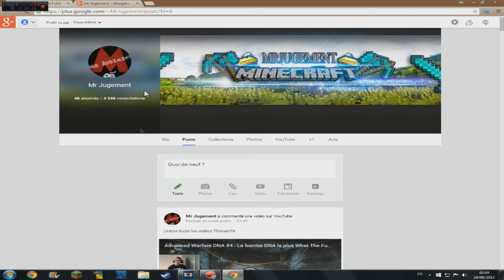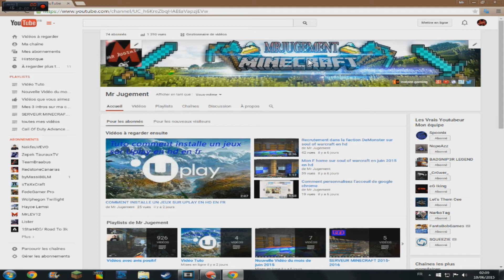REMERCIMENT 70 abonnés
Mon site en maintenance
merci des 70 abonnés ça fait plaisir bientôt 80 abonnés